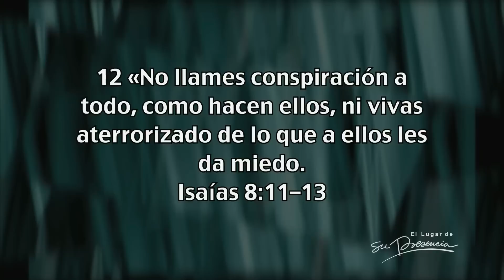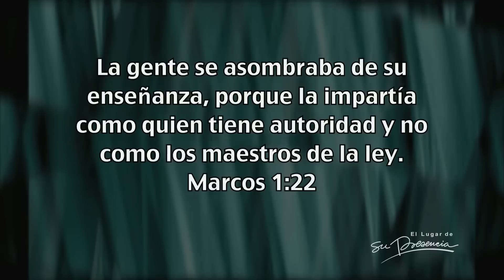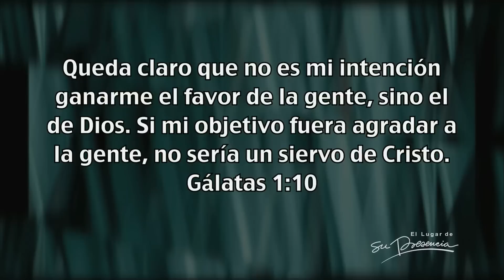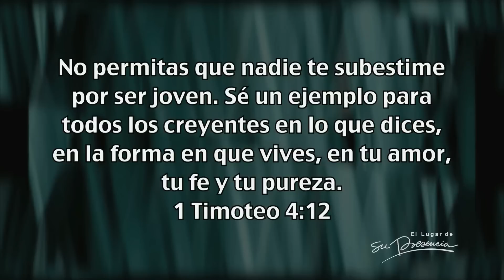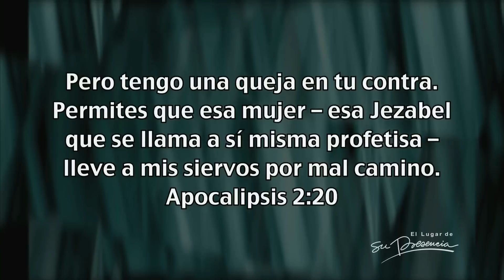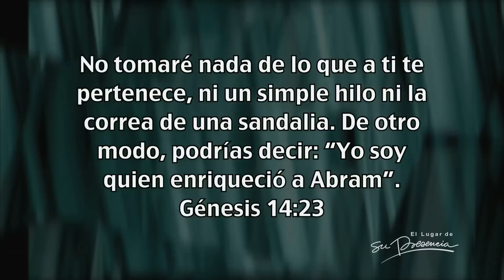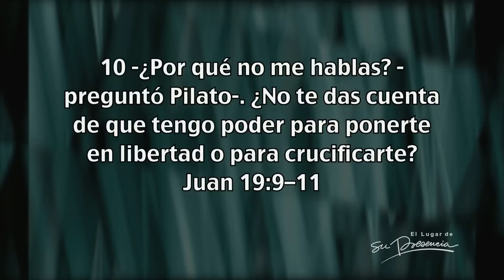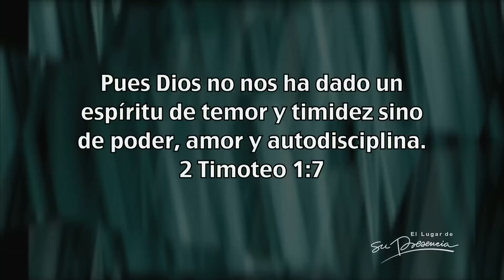Intimidación - Andrés Corson - 9 Junio 2013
Isaías8:11-13
Hoy quiero hablar acerca de la intimidación y la pregunta es la siguiente ¿será que Jesús al igual que nosotros experimentó la intimidación?
Yo creo que basados en Hebreos2:17 sí, dice que era necesario que en todo sentido él se hiciera semejante a nosotros, y debido a que Jesús mismo ha pasado por sufrimientos y pruebas puede ayudarnos cuando pasamos por pruebas.
La intimidación es lo que podemos sentir cuando tenemos que cumplir una responsabilidad ante alguien que consideramos más que nosotros. Es un sentimiento de no ser capaces de hacer algo ante alguien superior a mí en cuestión de estatus, educación, dinero, fama o habilidad. También es lo que sentimos cuando sabemos que alguien va a evaluarnos, juzgar o criticar.
Lo que diferencia a un tenista del otro es la capacidad de ganar la batalla mental.
Para vencer la intimidación debemos identificar si somos vulnerables. Entregarle a Jesús el control de toda situación. Romper el poder de la intimidación, el poder es un espíritu. Atar a Jezabel.

Predicación del 9 Junio de 2013 en el Auditorio de la Iglesia El Lugar de Su Presencia - Bogotá - Colombia por el  Andrés Corson.